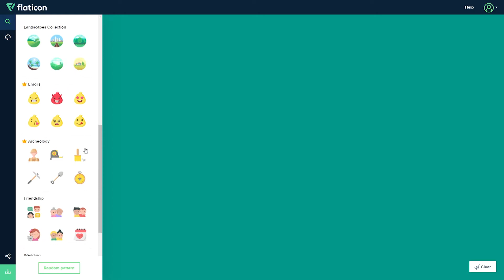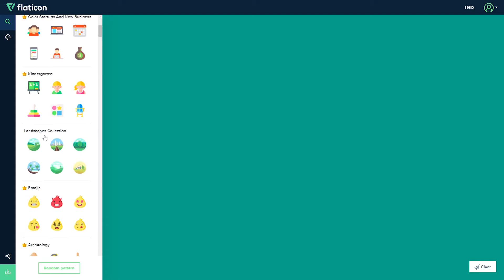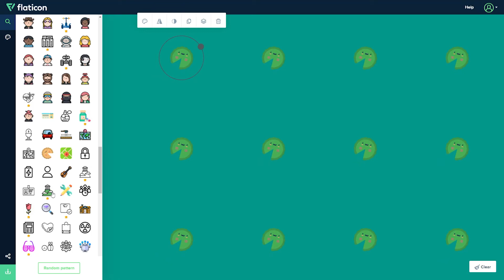CREA PATRONES PROPIOS CON TUS DISEÑOS | GRATIS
En este video vamos a ver una web que nos permite crear nuestros propios patrones a través de diferentes vectores, que se adaptan a nuestros intereses